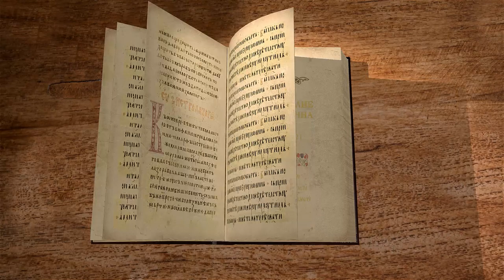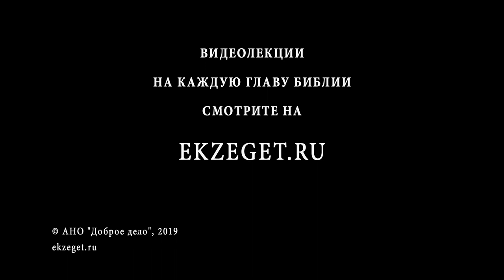Евангелие от Иоанна. Глава 21. Протоиерей Олег Стеняев. Новый Завет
Христос явился ученикам при море Тивериадском. Ученики ловили рыбу и ничего не поймали, но, как и раньше, по слову Господа их сеть наполнилась рыбой. Что значит обращение: "дети!"? Для чего Петр бросился в море? Ученики увидели ещё одно чудо: на берегу появился костер с хлебом и рыбой на нём. Все ученики удостоверились, что это Господь. Когда они обедали, Иисус трижды спросил Симона Петра: "Любишь ли Меня?" Почему здесь Он называет его не Петром, а Симоном? И, как трижды Петр отрекся, так трижды и исповедал любовь к Господу. Кто агнцы и овцы Божии? Господь предсказал Петру мученическую смерть. В чём смысл вопроса Петра об Иоанне? До какого времени Господь оставил Иоанна пребывать? Книга оканчивается утверждением истинности свидетельства, и, как в прошлой главе, утверждается, что многое и другое сотворил Иисус, но, если бы писать о том подробно, то, думает Евангелист, и самому миру не вместить бы написанных книг. Аминь.
Изучаем Евангелие от Иоанна вместе с протоиереем Олегом Стеняевым, знаменитым проповедником Православия.